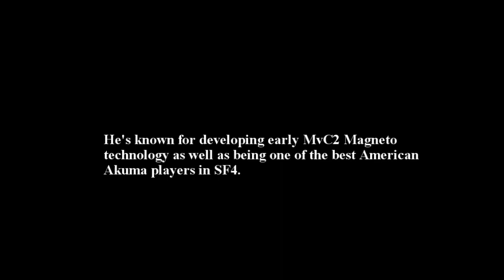Shady K's Cross Assault Audition Tape - Team Street Fighter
Shady K's audition for the reality show, Cross Assault.

"Cross Assault" is live and uncut, spanning the course of 7 days, with two teams — Team Street Fighter and Team Tekken — facing off against each other under the coaching of two legendary players from the fighting game community, all with a grand prize of $25,000.

Five players will be chosen for each team, all competing in a series of skill-based challenges surrounding Street Fighter x Tekken, with the coach for each team working with the players to find the most effective strategies to lead their team to victory. Players who don't make the cut will have to rely on their fighting game skills to avoid being eliminated from the competition. That's right, being dope at boogie boarding or jump roping wont help you here — it's all about your fighting game skills in "Cross Assault"!